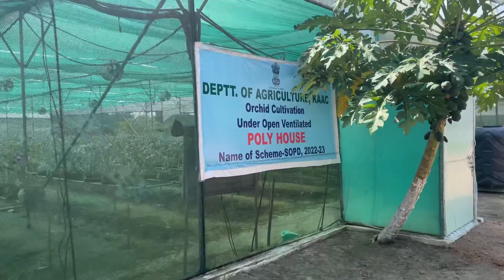Orchid cultivation😍 |@TissopiEntertain | @SewarishTeronpi1 vlogs 02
kARDOM 🙏

Location📍Disobai
             (Langmili farm)
Go visit it❤️